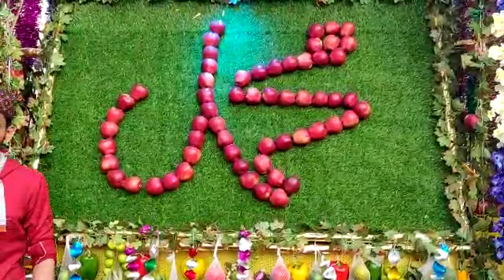मुंबईः ईद-ए-मिलाद निमित्त मिरवणूक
mumbai: eid special